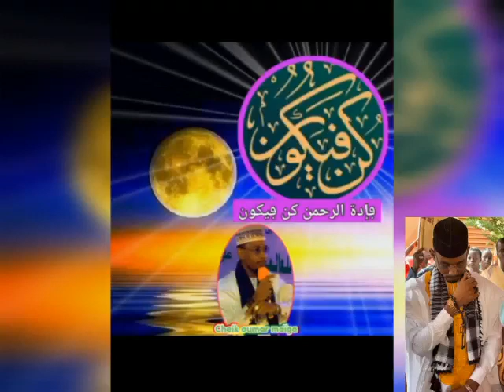13 avril 2023